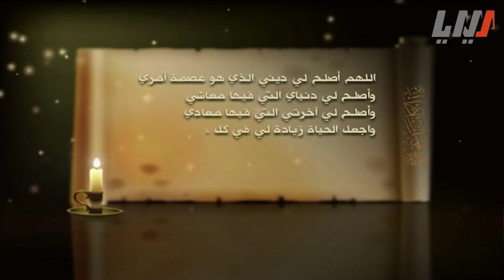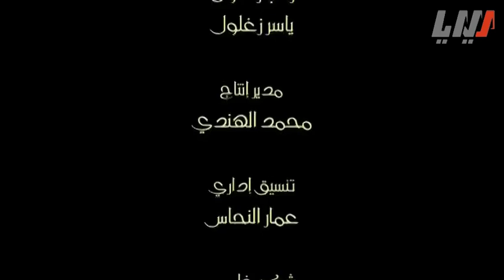يهذا كان يدعو الحلقة 11 الحادية عشرة | Bee haza kan ya3oo HD